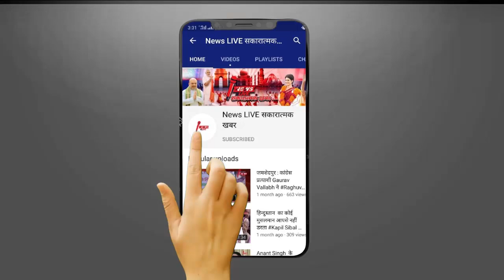जिनके सर पर ही बाल नहीं - YOGI के लाल टोपी वाले बयान पर ये क्या बोल दिए Akhilesh YADAV ! जाने ???